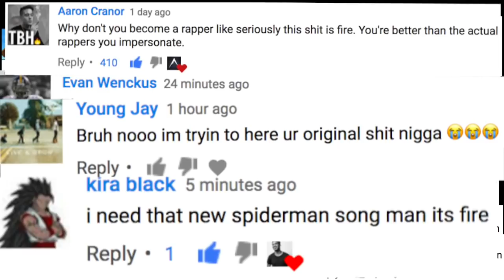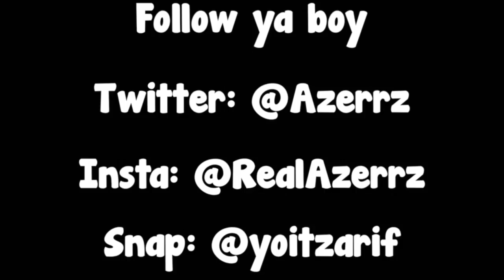Reef (4rif) - Trap $piderMan (Peter Parker Diss Track)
Listen & download on Soundcloud!